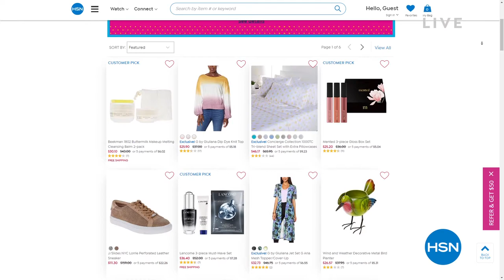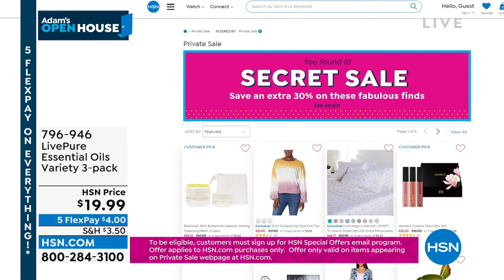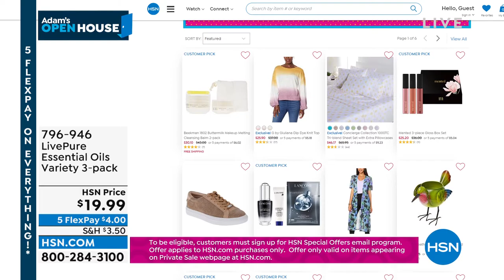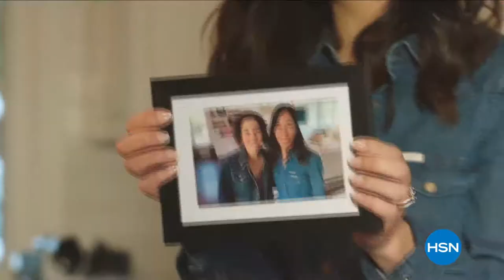HSN | Adam's Open House - First Big Summer Sale 05.30.2022 - 11 PM